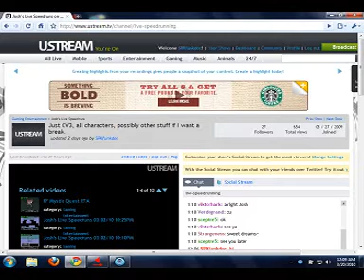Streaming more Castlevania 3